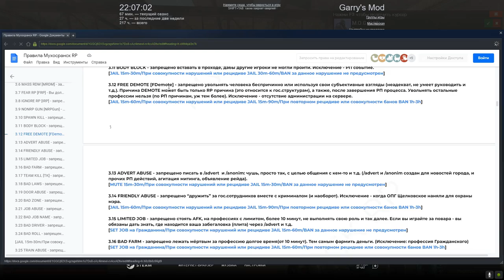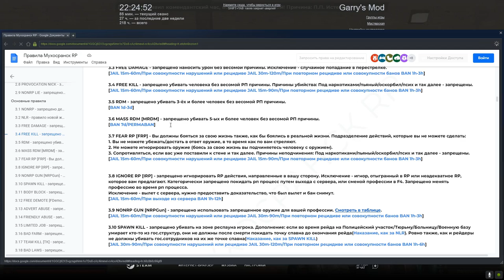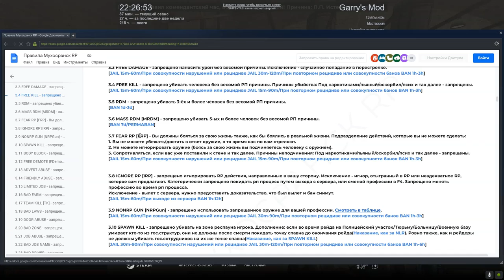[БудниАдмина] БЫДЛО АДМИН В Garry's Mod DarkRP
В этом видео БЫДЛО АДМИН получает бан в Garry's Mod DarkRP